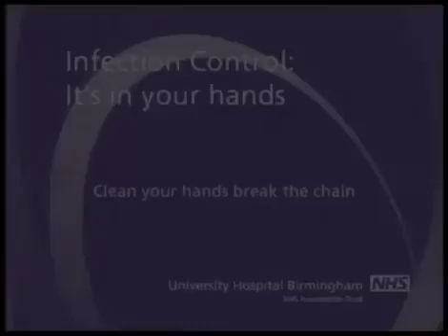Watch and stay safe from coronavirus...